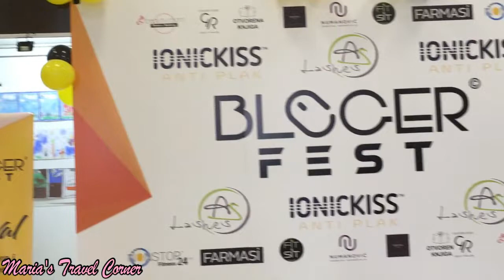VLOG | Bloger Fest 2018, Beograd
Dragi moji, kao što znate, na ovogodišnjem Bloger Festu sam učestvovala na panelu Visual art i predstavila svoj blog. U ovom videu videćete ko je još učestvovao na tom ali i na ostalim panelima. Nadam se da ćete uživati.

"Jingle Bells"
Instruments: Piano, Glock, Celesta
Feel: Bouncy, Bright, Uplifting
Loud manic sing-along-but-don't-take-a-breath version recorded for a stage production.
ISRC: USUAN1100187
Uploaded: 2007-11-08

"Jingle Bells"
Instruments: Piano, Flute, Clarinet, Horn
Feel: Bouncy, Bright
Happy, clappy arrangement worthy of a 6th grade band program.
ISRC: USUAN1100187
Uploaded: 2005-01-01